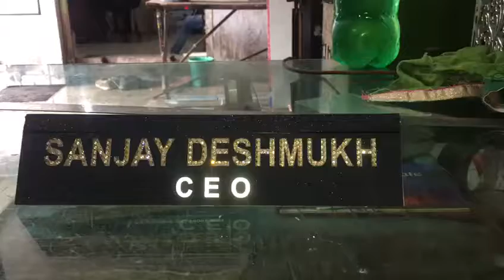Sanjay Deshmukh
Made by Modern Led signs Cont : 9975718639